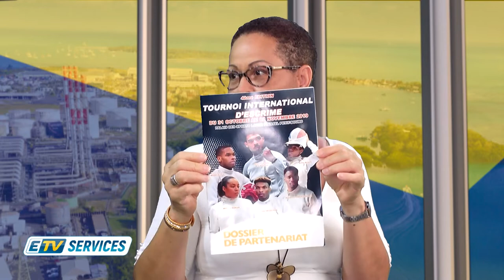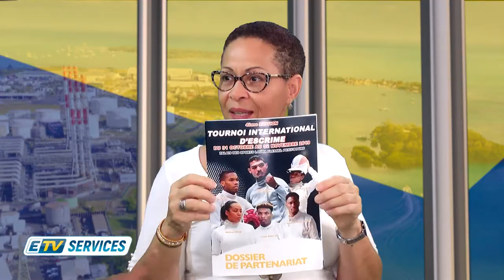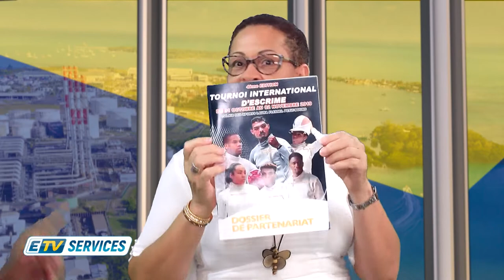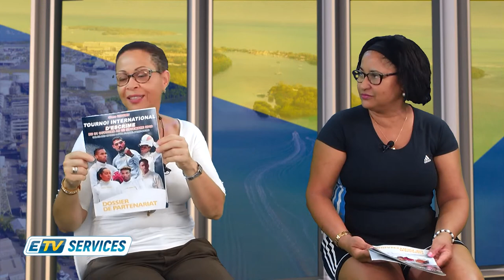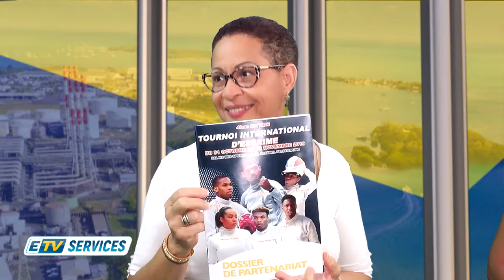ETV SERVICES: TOURNOI INTERNATIONAL D'ESCRIME